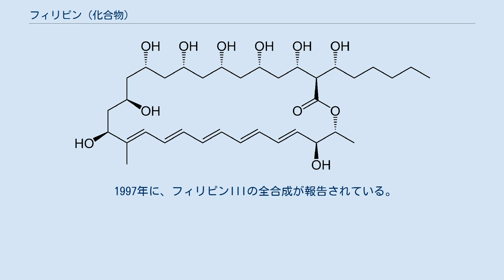フィリピン (化合物)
フィリピン（filipin）は、ポリエン系抗真菌薬の一つである。
1955年にUpJohn社 (en) の化学者らによって、それ以前は知られていなかった放線菌Streptomyces filipinensisの菌糸体および培養濾液から単離された。
Streptomyces filipinensisは、フィリピン諸島で採集された土壌から発見された菌である。
化合物名および菌の学名は、フィリピン (Philippine) に由来している。
本化合物は、強力な抗菌活性を有している。
特徴的な紫外・可視および赤外スペクトルからポリエンマクロリドであることが同定された。
 ポリエンマクロリド系抗生物質は強力な抗菌活性を示すにもかかわらず、アムホテリシンBおよびナイスタチンA1以外のほとんどは薬として使用する際に毒性も示す。
ステロール依存性イオンチャネルを形成するアムホテリシンBおよびナイスタチンA1とは異なり、フィリピンは単純な膜破壊剤であると考えられている。
フィリピンは強い蛍光を示しコレステロールに特異的に結合することから、コレステロールの組織化学的染色に広く使用されている。
細胞膜中のコレステロールを検出するこの方法は、C型ニーマン・ピック病の診断および研究において臨床で用いられている。
 また、ほ乳類細胞の脂質ラフト/カベオラエンドサイトーシス経路の阻害剤として細胞生物学で使用されている（3 µg/mL程度の濃度）。
 フィリピンは、フィリピンI (4%)、II (25%)、III (53%)、IV (18%) の4種の成分の混合物であり、フィリピン複合体 (filipin complex) と呼ばれる。
 主要成分であるフィリピンIIIの構造は、CederおよびRyhageによって提唱されたフィリピン複合体の構造と一致している。
 フィリピンIは、特性を明らかにすることが困難であり、それぞれフィリピンIIIよりヒドロキシ基が2つ少ないいくつかの成分の混合物ではないかと考えられている。
 フィリピンIIの構造は、質量分析および核磁気共鳴 (NMR) 分光法によって、1'-デオキシフィリピンIIIであることが示された。
 フィリピンIVはフィリピンIIIの異性体である。
NMRスペクトルはフィリピンIIIとほとんど一致しているが、C2位のプロトンの分裂パターンが主な差異である。
このことから、フィリピンIVは、フィリピンIIIのC1'あるいはC3位がエピメリ化したものではないかと考えられる。
 フィリピンIIIの相対および絶対立体配置は13C NMRアセトナイド分析によって決定された。
 1997年に、フィリピンIIIの全合成が報告されている。